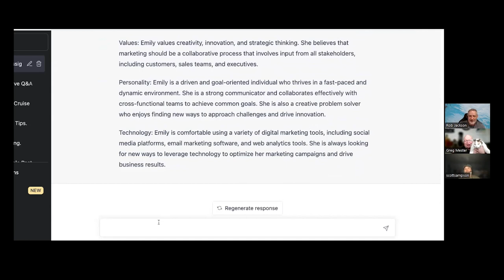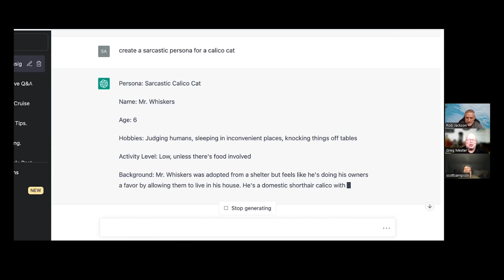AI2 5amMesterScrum Having Fun with ChatGPT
Having some fun with ChatGPT building a persona of a Calico Cat